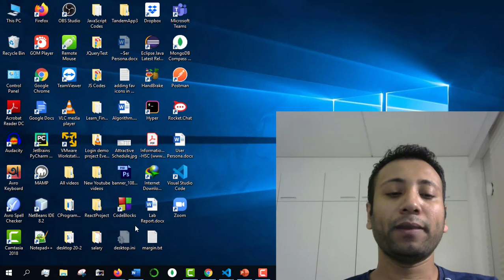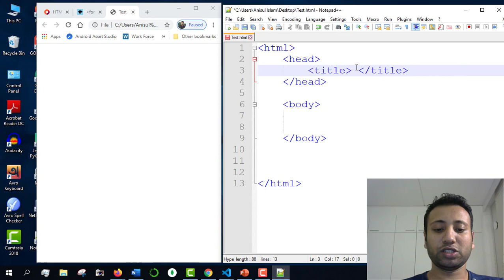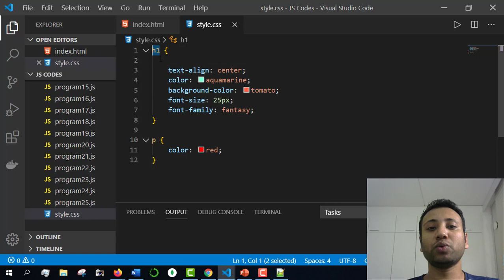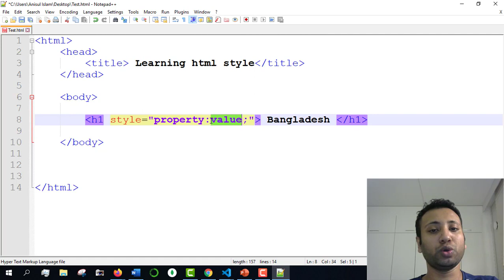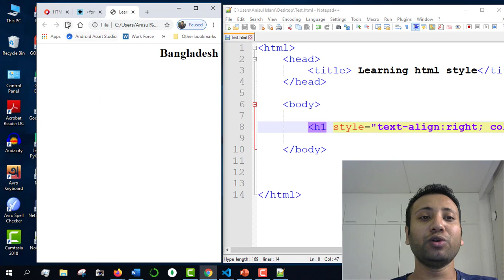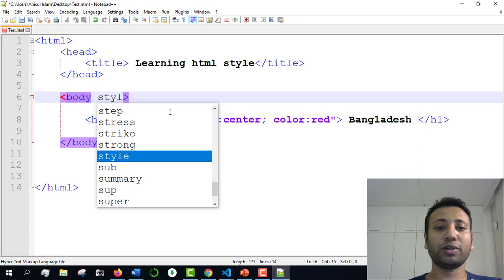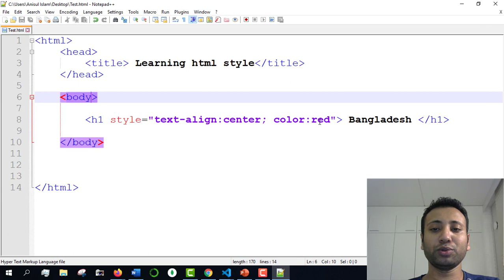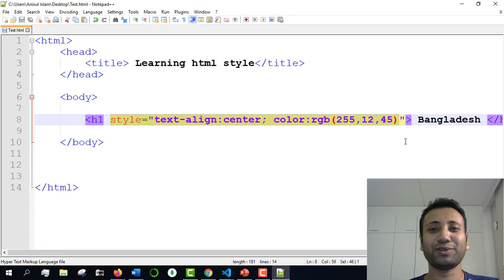html bangla tutorial 14 : HTML Style and color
This video will discuss how to style HTML elements using style attributes and style tags.
⭐️ Video Contents ⭐️
⌨️ (00:00) Introduction
⌨️ (00:50) creating HTML basic structure
⌨️ (02:06) style attribute in HTML
⌨️ (06:51) how to set the colour in a different way